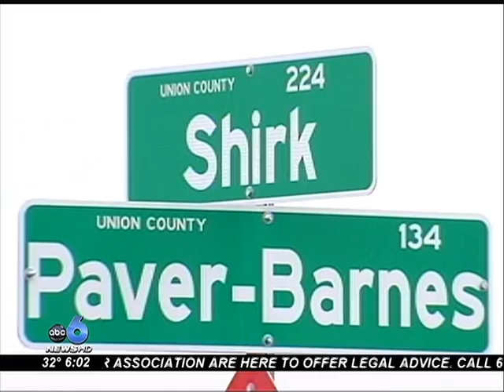TIPS POUR IN RAPE CASE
The Union County Sheriff's Office is fielding viewer generated tips after the release of this sketch.  They're hoping you'll recognize the face of this suspected rapist.